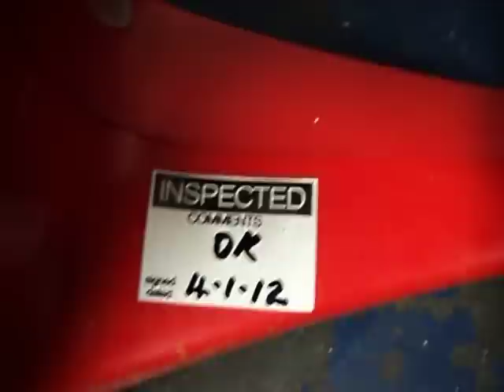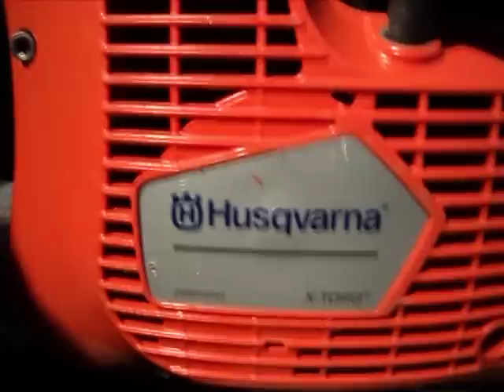HUSQVARNA K760 SAW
BEING TESTED